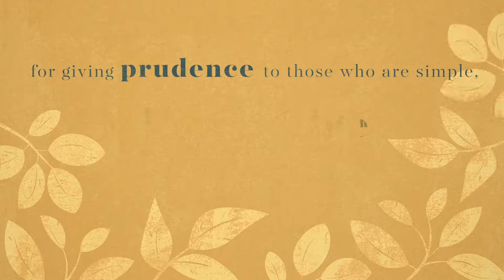Get Wisdom - Dr. Mark Batterson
We live in a culture that values fifteen minutes of fame more than a lifetime of hard-earned, hard-learned wisdom. The book of Proverbs sets the record straight: get wisdom. How? There are a hundred ways, but we explore three of them in this podcast. One, listen to your life. Two, surround yourself with the right people. Three, ask God for supernatural wisdom. And while you’re at it: never lose a holy curiosity.